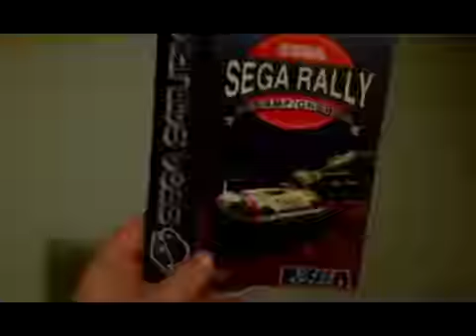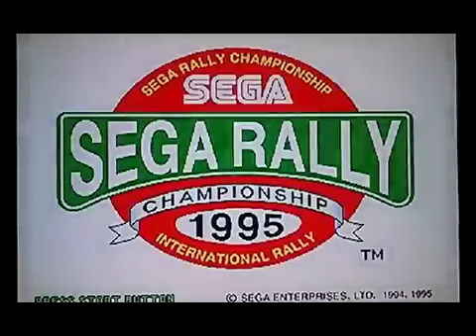ELEKTROSKANSEN #4: SEGA RALLY tour (reupload)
Pierwotnie opublikowano: 13 listopada 2015